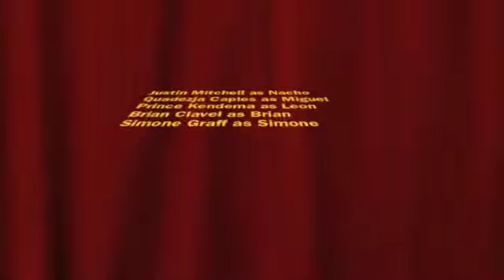SPanish SKit: Tocino Ponche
A restaurant skit we had to do in Spanish class. We got an A but didnt get full cedit because of light grammar mistakes . We had requirements so it may not be as funny as we intended. Plus there are A LOT of inside jokes Hahahah.

 And yes, my Spanish Name is Miguel. I didn't like any of the names on the girls list so I picked one of the guys.